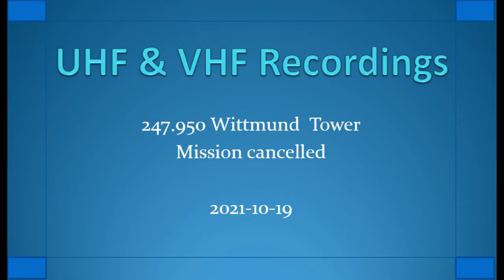247.950 Wittmund Tower Mission cancelled 2021-10-19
SDR software and Airspy .
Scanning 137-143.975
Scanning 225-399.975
Location The Hague, The Netherlands